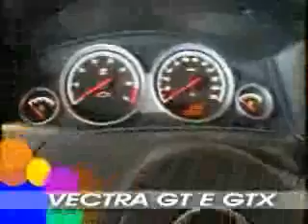DAHRUJ MOTORS / AMERICANA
COMERCIAL PARA TV